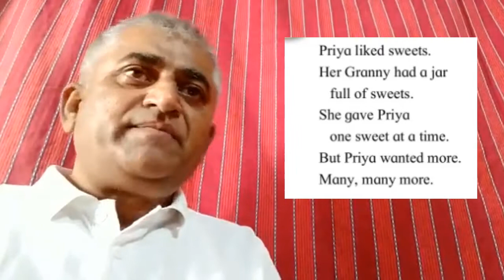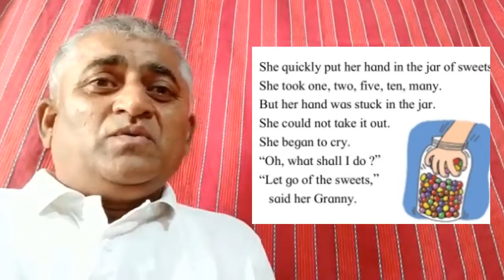4th - English - Chap1 - One at a time